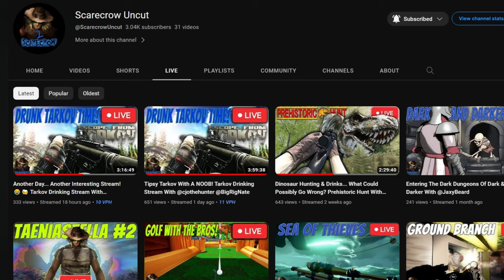Another Melanistic And A GIANT 270+ Diamond Red Deer! Call of the wild